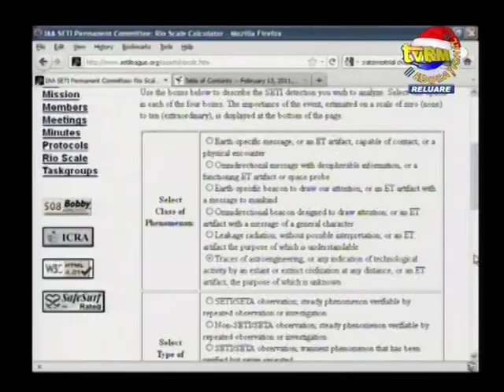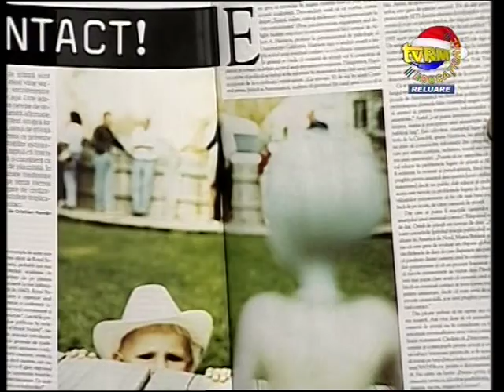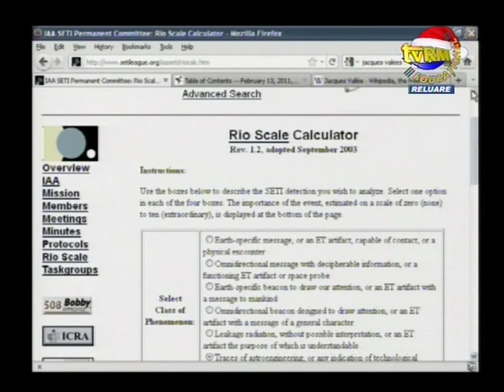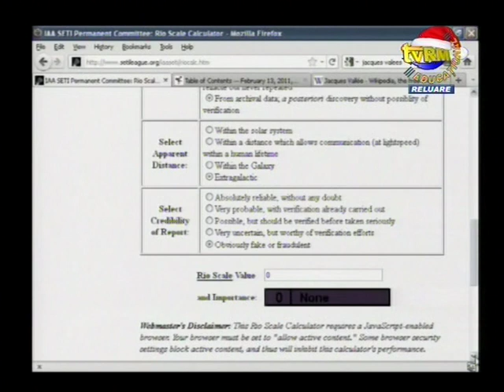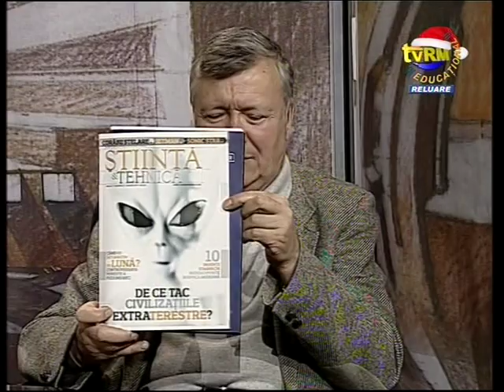Dan Farcas la TVRM